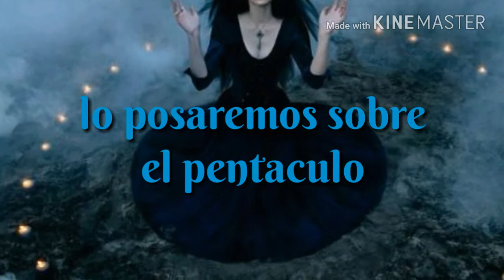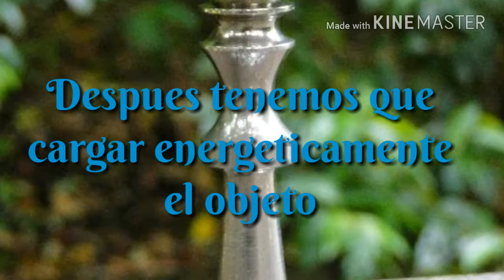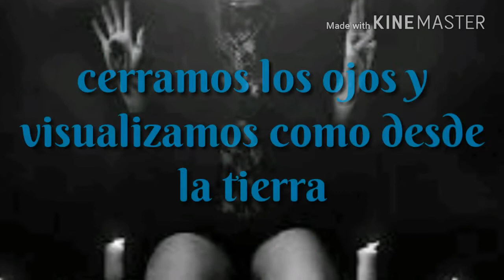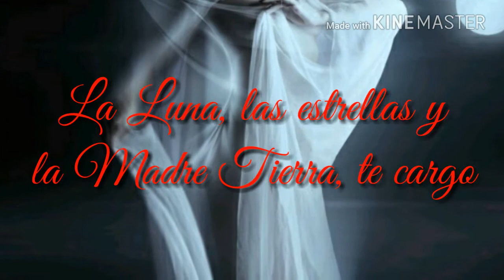Como consagrar y cargar herramientas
Después de la limpieza física y ritual de nuestros objetos o herramientas, debemos ahora consagrar y cargar energéticamente, para poder utilizarlos en nuestros rituales, hechizos o amuletos.